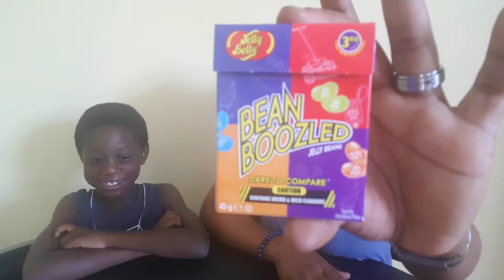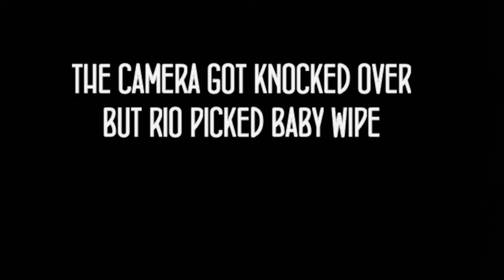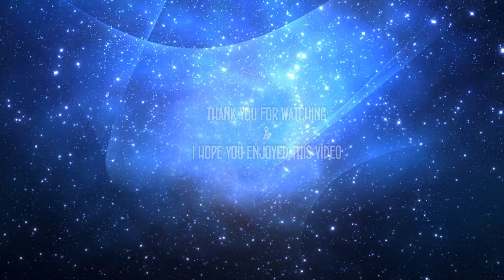BEAN BOOZLED CHALLENGE with my nephews!!!!!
MUST WATCH! LET'S GET THIS VIDEO TO 20 LIKES! My nephew Rio wanted to do this challenge.

Stay Blessed.